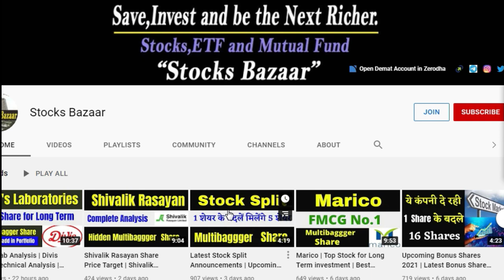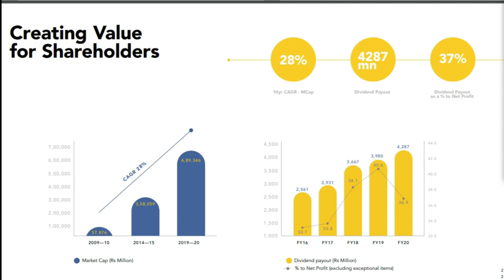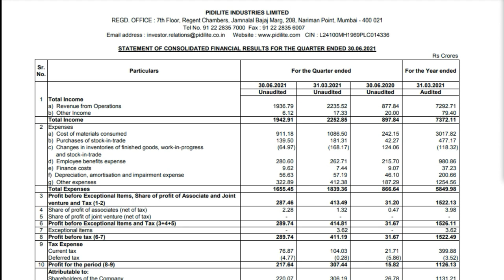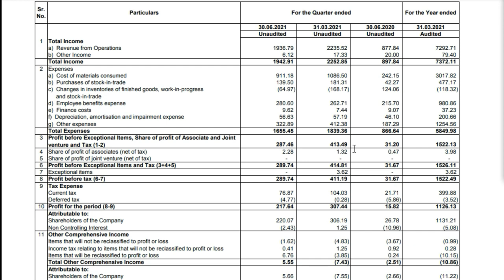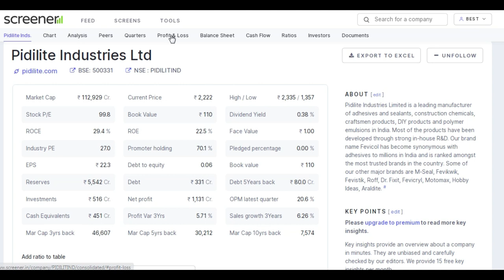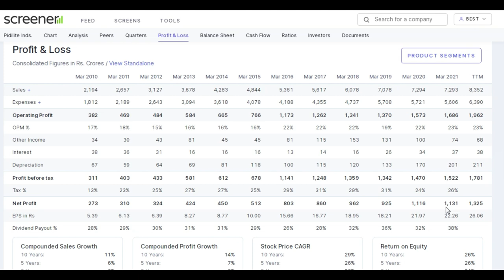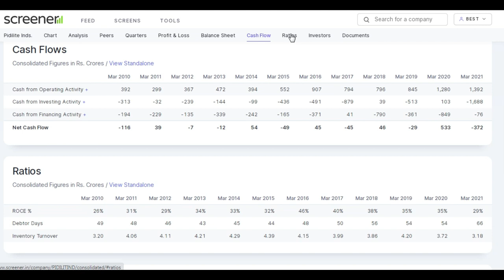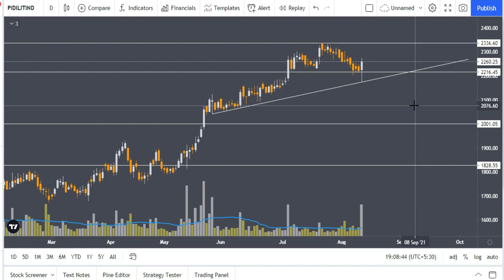Pidilite Results Q1 2021-22 | Pidilite Share Latest News | Pidilite Share Price Target,Stocks Bazaar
Use This Website for Fundamental Analysis -